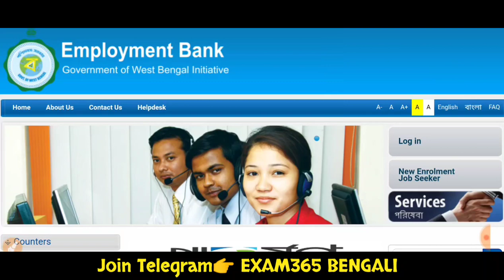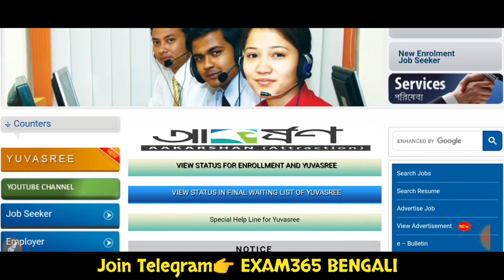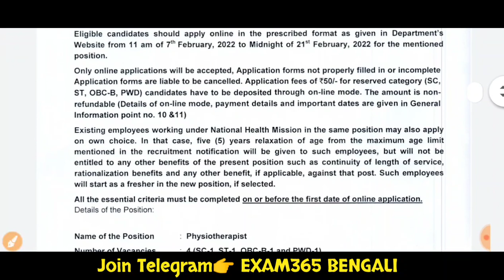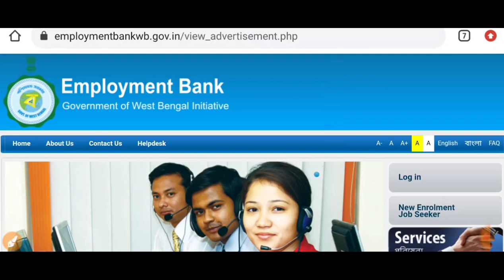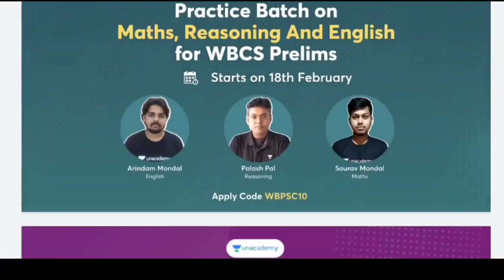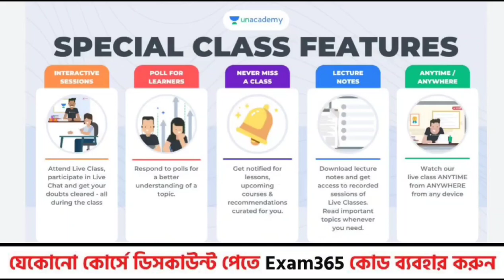WB Employment Bank-এ প্রকাশিত ৪টি নতুন চাকরি। West Bengal New Government Job Vacancy 2022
🔥𝙒𝘽𝙋𝙎𝘾 New 𝘽𝙖𝙩𝙘𝙝 𝘾𝙤𝙪𝙧𝙨𝙚
 [যেকোনো Free/Paid কোর্সে "EXAM365" কোড ব্যবহার করুন😍)
🔥 𝗦𝗦𝗖 𝗕𝗮𝘁𝗰𝗵 𝗖𝗼𝘂𝗿𝘀𝗲
👍All the best!
(Use 👉'EXAM365' code for Free/Paid Classes)

Important Link:
✅Official Notice & Details:-

WB New Job Recruitment 2022,West Bengal New Chakrir Khobor 2022, west bengal new job vacancy 2022,

সরকারি চাকরির খবর, বর্তমানে কোন কোন চাকরি ফর্ম ফিলাপ চলছে, পশ্চিমবঙ্গের সরকারি চাকরির খবর, New job vacancy 2022,
wb new job recruitment 2022, wb new job, wb new job update,

february jobs 2022, february jobs, february government jobs 2022, february govt jobs 2022, february government  jobs 2022

west bengal government job, west bengal government, west bengal government jobs 2022, west bengal government jobs,